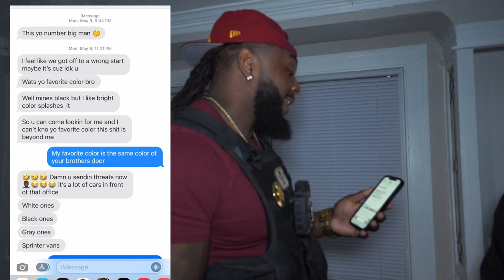IT WAS 3 MEN WITH SKI MASK PT.2 | SEASON 3 EP.35 | BOUNTYTANK